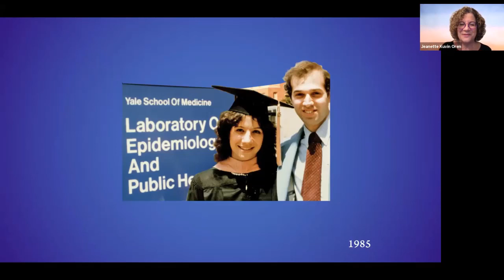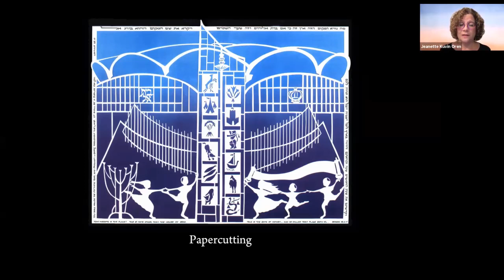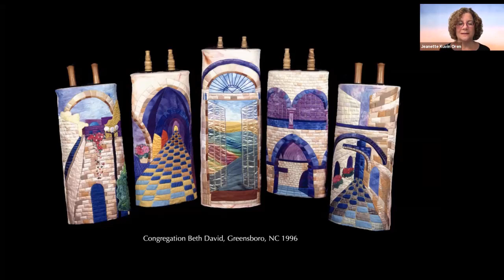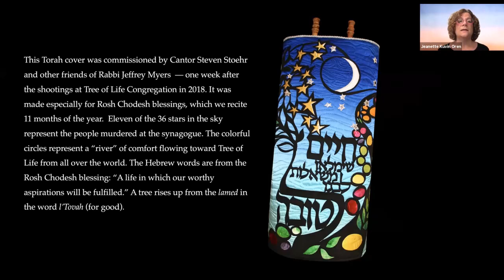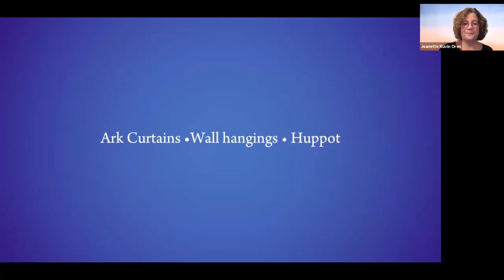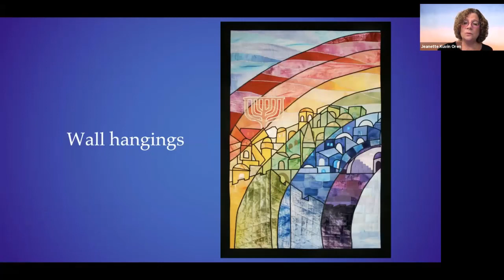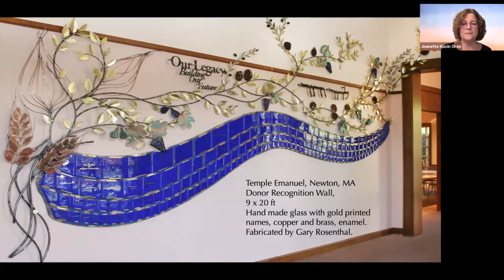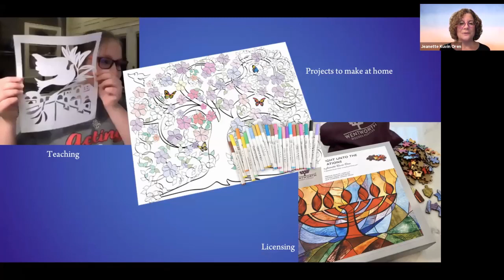Journey Into Judaic Art: Class 1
Learn about different media of Judaic arts, and see some of the beautiful work from artist Jeanette Kuvin Oren. This is the first session of a 6-part series.